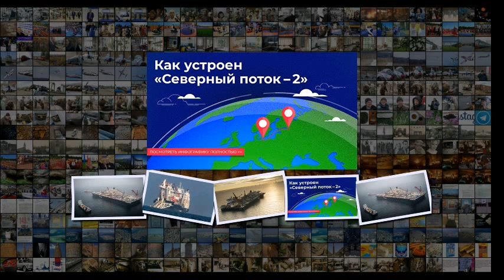Глава австрийской OMV заявил о конце монополии Украины на транзит газа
Глава австрийской OMV заявил о конце монополии Украины на транзит газа Глава австрийской OMV заявил о конце монополии Украины на транзит газа 07 20 Nord Stream 2 Axel SchmidtСудно-трубоукладчик Pioneering Spirit в Финском заливе Nord Stream 2 Axel Schmidt МОСКВА, 19 фев РИА Новости . Запуск Северного потока 2 положит конец украинской монополии в вопросах транзита газа, заявил глава австрийского концерна OMV, участвующего в реализации проекта Nord Stream 2, Райнер Зеле в интервью